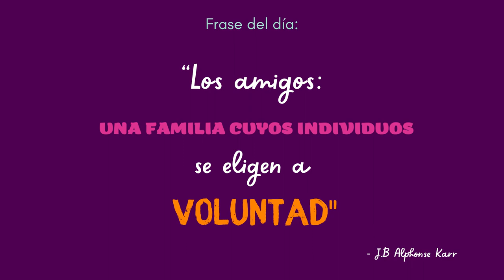EntreMés Mujer (Episodio 12 – 1/3): Trastorno Alimenticio